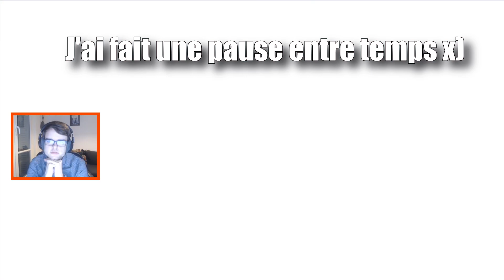META RED ?? ARTHUR BLEU MET LOSTVAYNE ET SARIEL EN PLS !! - Seven Deadly Sins : Grand Cross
Hello !
Bienvenue sur Destruction du PVP Global sur Grand Cross avec Boris !

Aujourd'hui test d'Arthur BLEU le DIEU DU CRIT !
En vrai, je m'attendais à ce qu'il soit pas mal, mais il est vraiment lourd de fou, j'hésite à l'UR (?)

Bonne vidéo !

Bisous :3